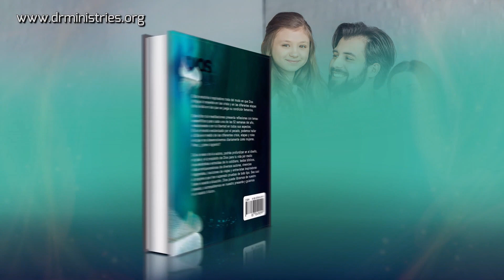Devoción Matutina Para Adultos - 07 de Enero del 2022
07 DE ENERO
¡ÉL!
«Por eso mismo padezco esto. Pero no me avergüenzo, porque yo sé a quién he creído, y estoy seguro de que él es poderoso para guardar mi depósito para aquel día». 2 Timoteo 1: 12 RVC
SI POR ALGUNA RAZÓN OLVIDARAS todo lo que has leído en la Biblia, excepto un versículo, ¿cuál te gustaría que fuera ese texto? Muy probablemente sería Juan 3:16. Pero ocurrió algo diferente hace muchos años, según el siguiente relato que cuenta el autor Samuel D. Gordon.
Es la historia de una dama cristiana que había logrado memorizar muchos textos de la Biblia, pero que comenzó a olvidarlos a medida que envejecía. Llegó el tiempo cuando los olvidó todos, excepto un versículo: «Por eso mismo padezco esto. Pero no me avergüenzo, porque yo sé a quién he creído, y estoy seguro de que él es poderoso para guardar mi depósito para aquel día» (2 Timoteo 1: 12 RVC).
Con el tiempo, la anciana también comenzó a olvidar ese pasaje, menos la parte final: «Él es poderoso para guardar mi depósito para aquel día». Dice el relato que cuando estaba en su lecho de muerte, la viejecita ya no podía articular palabra alguna. Solo movía sus labios. Cuando sus familiares se inclinaron, para saber qué intentaba decir, escucharon que repetía la misma palabra: «Él, él, él...».
Como dice Samuel Gordon, la ancianita había olvidado todo lo que sabía de la Biblia, excepto una palabra, ¡pero en esa sola palabra tenía toda la Biblia!*
¡Muy bien dicho, Gordon! Tenía toda la Biblia porque Jesucristo es la estrella de Jacob (Núm. 24: 17), el distinguido entre diez mil (Cant. 5: 10), el príncipe de paz (Isa. 9: 6), el sol de justicia (Mal. 4: 2), el Cordero de Dios (Juan 1: 29), el pan de vida (Juan 6:35), la luz del mundo (Juan 8: 12), el Buen Pastor (Juan 10:11), el camino, la verdad y la vida (Juan 14: 6), el autor y consumador de nuestra fe (Heb. 12:2), el león de la tribu de Judá (Apoc. 5:5), la estrella de la mañana (Apoc. 22: 16), el Rey de reyes y Señor de señores (Apoc. 19:16).
En otras palabras, tener a Jesús es poseerlo todo, ¡aunque nos falte todo! Razón tuvo Elena G. White cuando escribió que Jesús es «el disipador de nuestras dudas, la prenda de todas nuestras esperanzas. [...]. Es la melodía de nuestros himnos, la sombra de una gran roca en el desierto. Es el agua viva para el alma sedienta. Es nuestro refugio en la tempestad. Es nuestra justicia, nuestra santificación, nuestra redención» (Reflejemos a Jesús, 1985, p. 13).
¡Alabado sea Dios! ¿Se puede pedir más?
Gracias, Padre, porque en Jesús «habita corporalmente toda la plenitud de la divinidad». Sobre todo, gracias porque él es mi bendito Salvador.
*God en Robert J. Morgan, Real Stories for the Soul, Thomas Nelson, 2000, p. 202.